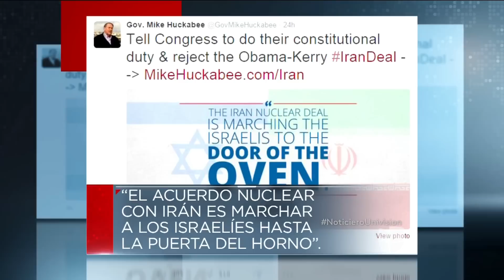Presidente Obama rechaza los comentarios de Donald Trump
Barack Obama, condenó hoy los "ridículos" y "tristes" comentarios en su contra de Donald Trump.